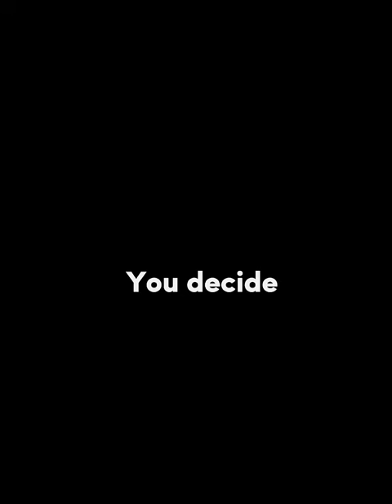Rick S5 vs Shane S2 || The Walking dead